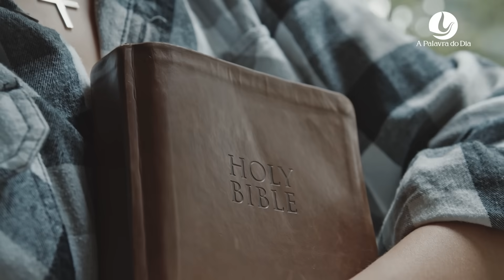A PALAVRA DO DIA | 19 JULHO 2024